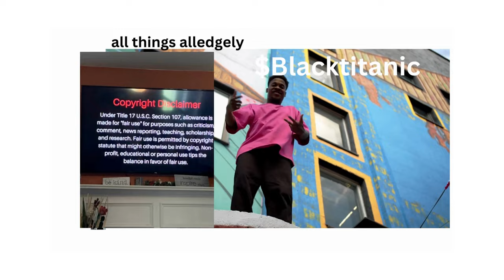martelholt 2 nellfletcher yawl know all the hurt melodyshari did to me pick a side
martel feels like melody has did him wrong but no body believes him. Also, he wants a list of everyone attending mel name change from holt to rogers. they're not my friends an shoild pick a side